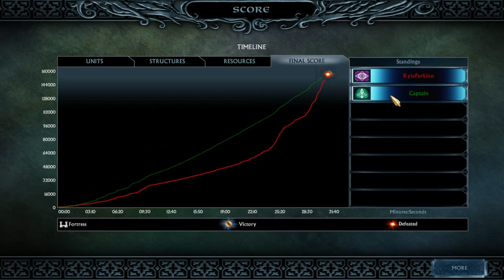Great Walls of Stone: demo reel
Today, I am showing off the walls and wall upgrades I made for my Age of the Ring Sub-mod that greatly expands the Adventure: Rhûn roster and adds the option to play it as a 12th main faction, Rhûndor.
Please note that a lot of the voice acting in here is placeholder and I will be replacing it with voices I record myself doing.
In case you wanna try Age of the Ring yourself:
But note that Battle for Middle-earth II is required:
If you want to support this channel, its source material, and its content; you can do that by buying copies of digital models from my Renderhub store that are fully mapped, textured, game-ready, and based on Real-world Far-eastern History: